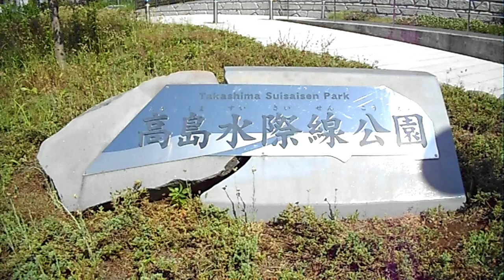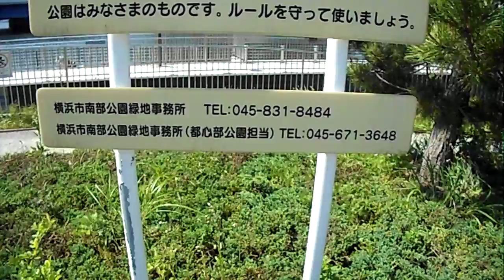DSCN0398高島水際線公園20160518を歩いてみた